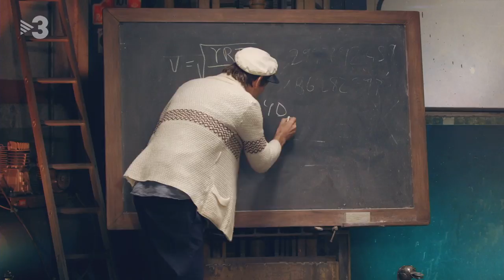Natura sàvia - Balenes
El rorqual comú és el segon animal més gran del món i viu a la Mediterrània. En Jaume ens explica que el rorqual comú pot arribar a fer 25 metres de llargada; l'animal més gran és la balena blava i el supera per pocs metres. En Peyu queda impressionat, no hauria pensat mai que un animal com el rorqual comú visqués tan a prop de les nostres costes.

El comitè de savis també ha quedat bocabadat. No pas per la mida del rorqual comú ni perquè les balenes i els dofins són mamífers com els humans, sinó perquè acaben de descobrir que Catalunya té mar.